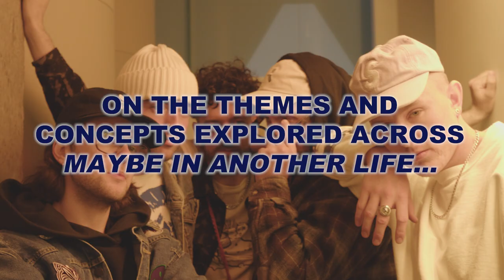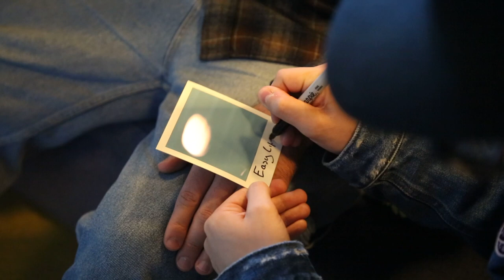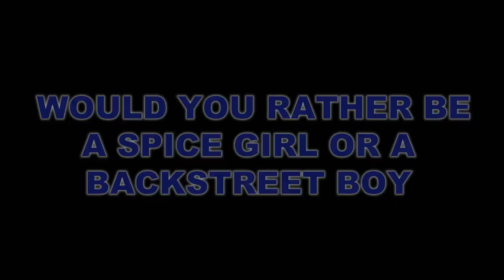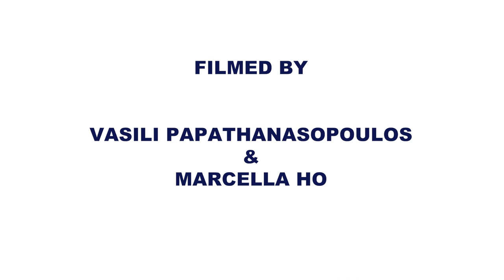MILKY INTERVIEWS HARD LIFE (FORMERLY KNOWN AS EASY LIFE)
English band @hardlife (formerly known as Easy Life) have dropped their hotly-anticipated sophomore album, ‘MAYBE IN ANOTHER LIFE…'. We caught up with the five-piece whilst they were in Sydney to chat about the release, the evolution of their sound, collaborating and so much more!